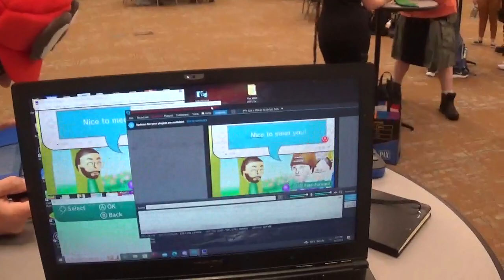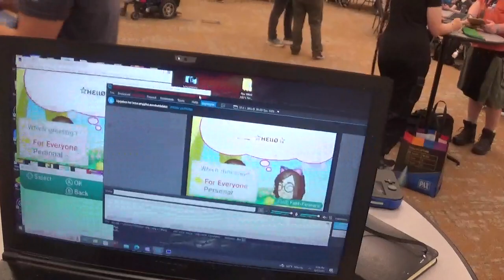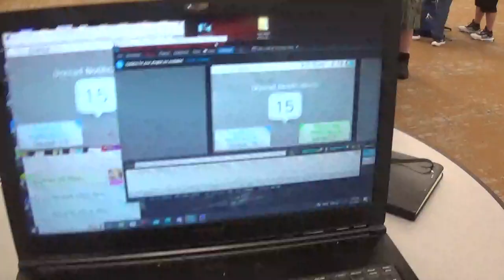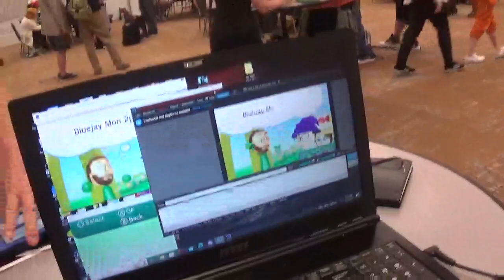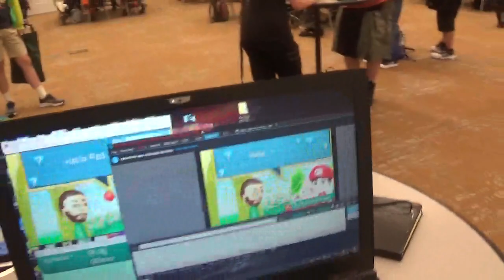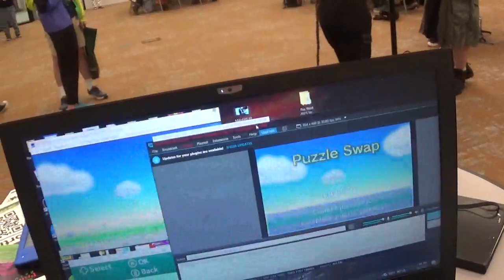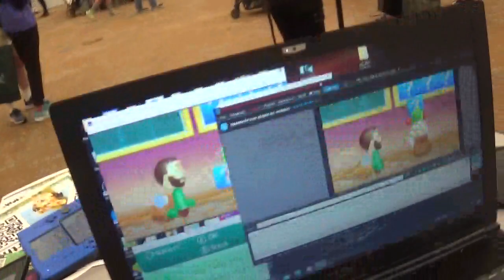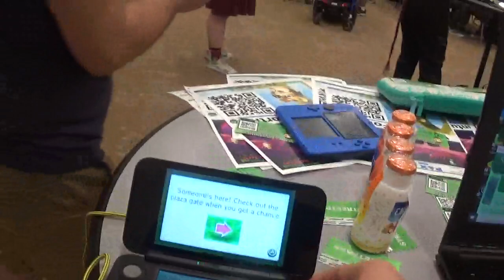Zion of Nintendo Life Answers Favorite Music Artist to StreetPass (From The Vault)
Brief Summary: While at the StreetPass Meetup at Pax West I ask Zion a question.  Who would be your favorite music artist to streetpass?  How would you answer the question?